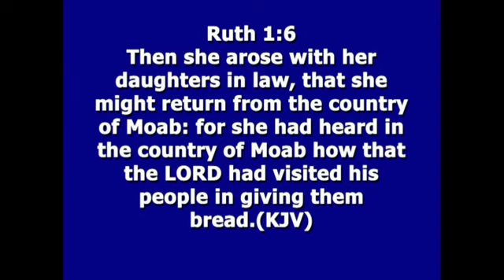NO BREAD IN THE HOUSE OF BREAD - EVANGELIST JOE ADU-KISSI